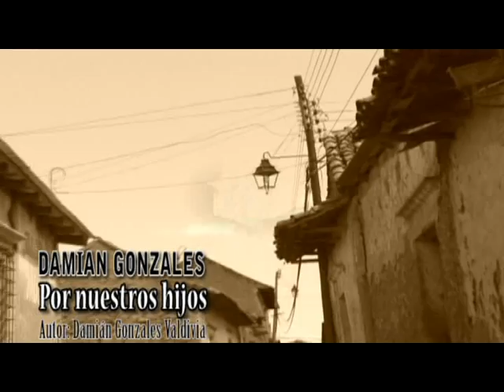Damian Gonzales Valdivia(Por Nuestros Hijos).mpg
Damian Gonzales Valdivia,Destacado canta autor boliviano,presenta su primer albun como solista denominado FRUTO DE MI SER. En la actualidad es integrante del afamado Grupo Quillacolleno TUKUYPAJ,Autoer del exito internacional  Mi Anhelo, y otros temas musicales.